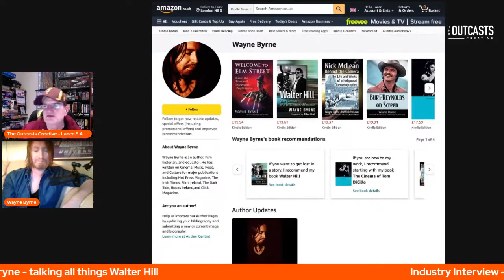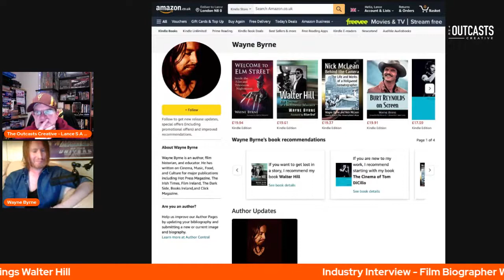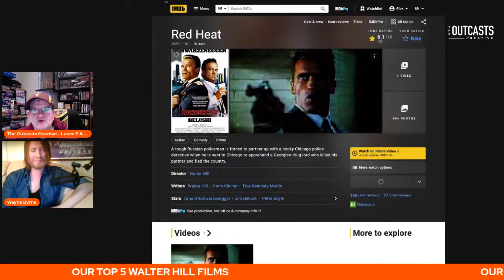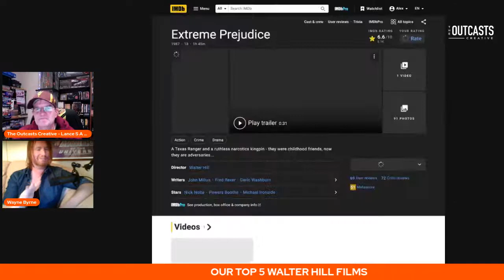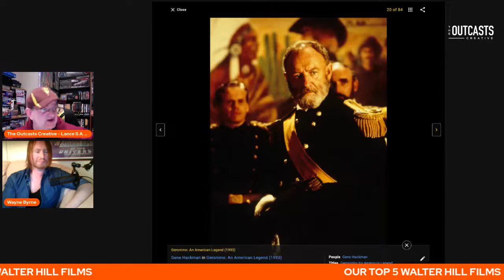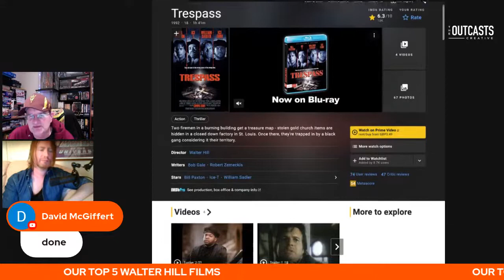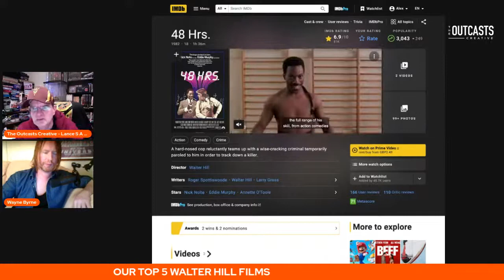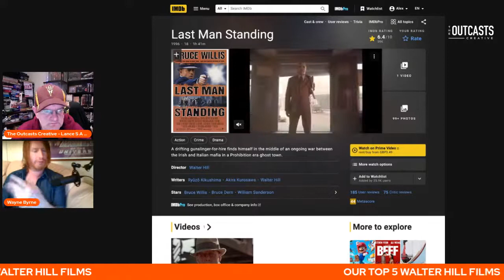WAYNE BYRNE Film Historian & Biographer. Talking Walter Hill films & more, Industry Interview 25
TIMESTAMP
2:00 - Masters of Universe/Cannon
7:00 - Waynes Books / Welcome to Elm Street / Nick McClean
11:00 - Burt Reynolds Biography / Last Movie Star
15:30 - Walter Hill / Tom Dicillo
21:00 - Meeting Walter Hill on Zoom
25:00 - Cheesy 1980s straight to video Mad Max rip offs
30:35 - Walter Hill Top 5 - 5 (Wayne) Streets of Fire
38:50 - 5 (Lance) Red Heat / Last Man Standing
43:30 - 4 - (Wayne) Another 48 hours / Alan Graff
52:00 - 4 - (Lance) Extreme Prejudice (Waynes number 3 choice)
101:50 - 3 - (Lance) Geronimo / David McGiffert in the chat!
 108:50 - 2 - (Wayne) Trepass
1:18:30 - 2 (Lance) 48 Hours
1:21:00 - 1 - (Lance) Streets of Fire (also discussed earlier)
1:28:30 - 1 -- (Wayne) Last Man Standing / discussing similar era films - Millers Crossing

Tonight I shall be chatting with a fellow film Geek, who took his interest in the genre to the next level and started writing extremely well researched books on some of his favourite actors, directors and movies. Wayne Byrne is a film historian and biographer from Ireland. He has written five critically acclaimed books on Cinema and is anticipating the release of his first book on music culture - “Hired Guns: Portraits of Women in Alternative Music”, co-written with musician Amanda Kramer (The Psychedelic Furs, Siouxsie Sioux, The Golden Palominos)

SEE BELOW FOR LINKS ON WAYNES WORK

You can check out his latest book on the career of film director Walter Hill here:

Your Host - Lance Steen Anthony Nielsen is a four time award winning playwright, author, acting coach and film director. Throughout his career he’s worked with some of the best British actors in the industry including Jason Flemyng, Danny Webb, Duncan Pow, Lindsey Coulson, Paul Copley, Alicia Eyo, Wil Johnson, Craig Fairbrass and has numerous other actors attached to projects in development including Phil Davis,  Donal Logue and Sharon Duncan Brewster

He co-founded The Outcasts Creative, an actors workshop, with actor and coach Dickon Tolson. Together they run the Outcasts drop-in acting class every Monday 630pm-9pm, above the Brewhouse & Kitchen, Highbury & Islington (January-July / September-December) - The company also does stage productions including Borderlands and the recent False Accounts about the Horizon Post Office scandal. During lockdown The Outcasts went online, and performed a number of productions live online.

1988 - A diary of loss, love and films

13 Seconds in Kent State mini-series Screenplays

Lances Website